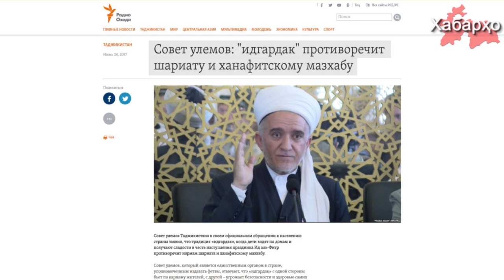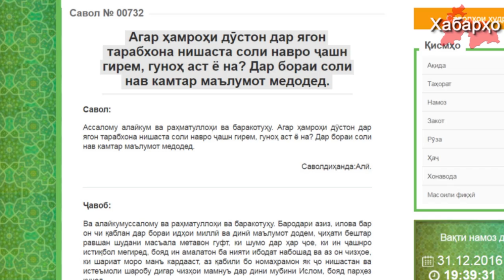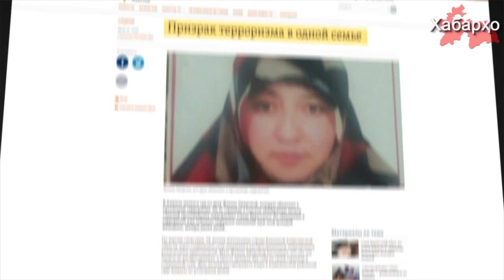Хабарҳои Тоҷикистон ва ҷаҳон аз 05.07.2017